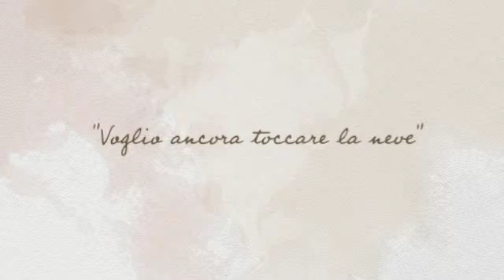Tracce - Giuliana Prescenzo